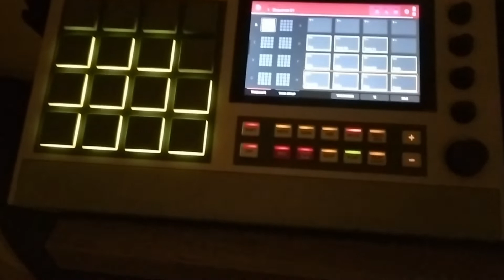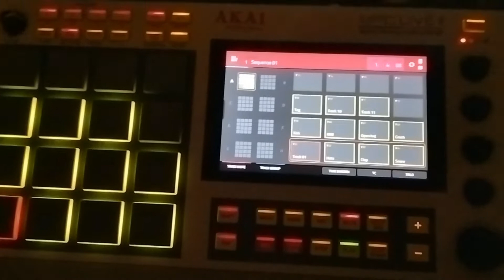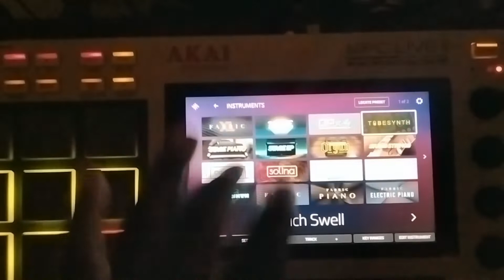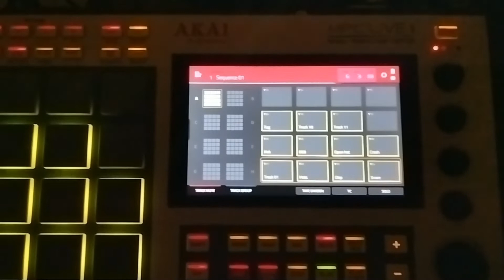Mpc live 2 is awesome